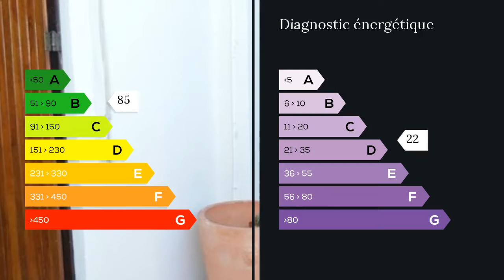A vendre - Appartement - Nimes (30000) - 4 pièces - 83m²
Dans résidence sécurisée avec parking, au 5ème étage avec ascenseur,appartement 4 pièces d'environ 83 m2.Rénové avec goût, séjour spacieux donnant sur balcon fermé. Une cuisine séparée équipée moderne, trois chambres avec climatisation donnant sur un balcon au calme.Salle de bain spacieuse avec rangements.Copropriété calme proche de toutes commodités.A visiter sans tarder. Mme Marine HERPSON 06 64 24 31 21 / 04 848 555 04 poste 9655 Agent commercial indépendant du réseau national clairimmo Maxihome N° RSAC : 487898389 FCI - Ville du greffe